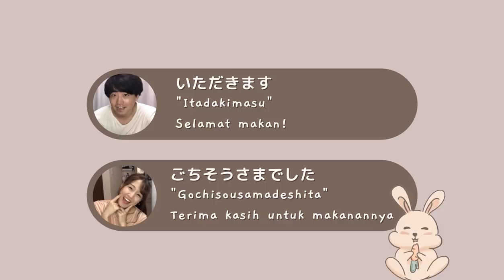REAKSI ORANG JEPANG MAKAN INDOMIE PAKE TOPPING ANEH!! BOBA, WASABI, COKLAT, MANA YANG PALING ENAK?!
Halo! Semoga kalian menikmati videonya yaa. Kalau penasaran dengan rasa indomienya, silakan dicoba! (susu kental manis enak banget ga bohong)
Nah kalau kalian punya ide pakai topping aneh yang lain, atau kalian udah cobain topping indomie yang sama kayak di video ini, tolong share ke story instagram dengan tag aku (@erika_ebisawa) dan Takuya (@oke_jadi) ya! Atau boleh juga tulis di kolom komentar di bawah!
Ayo siapa yang beraniii? :)

supported by OBOI JEPANG

▽O! Jepang

Video edit by: Nadia Syahira @syahirous